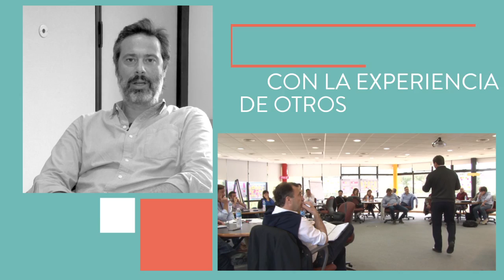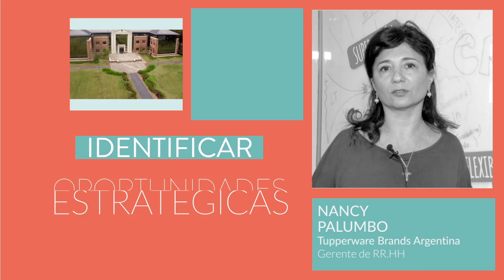EME - Estrategia Movilización Ejecución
Inspirando líderes
Vos y tu equipo repensando la estrategia.